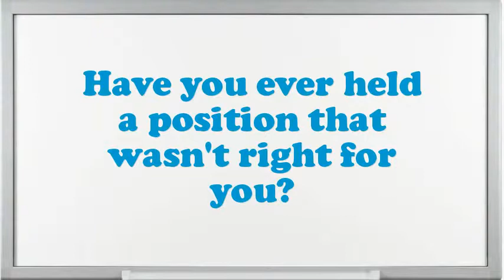Bank Clerk Check Totaler interview questions